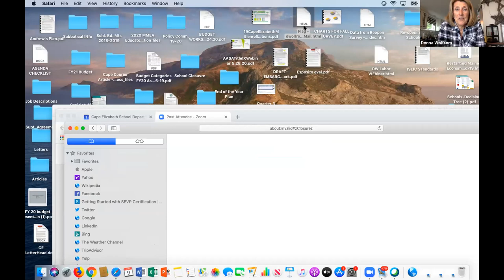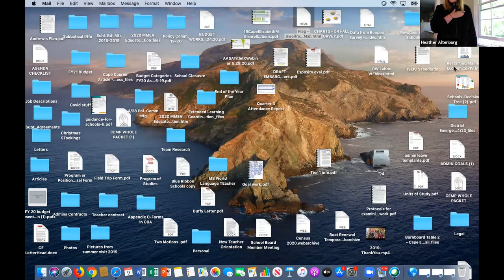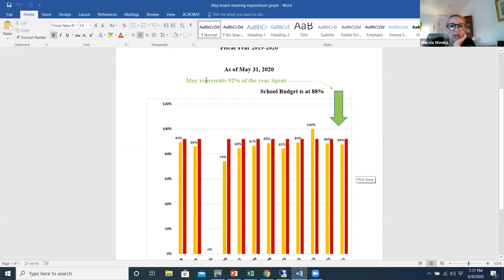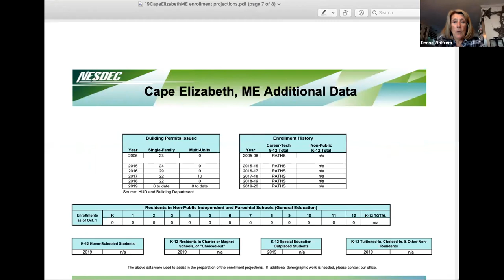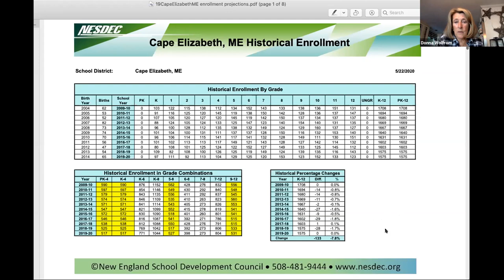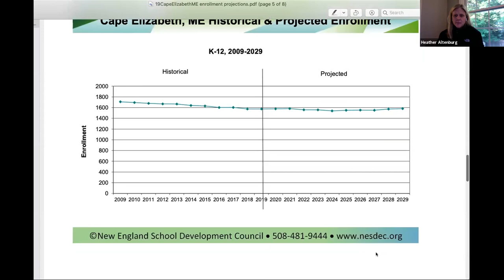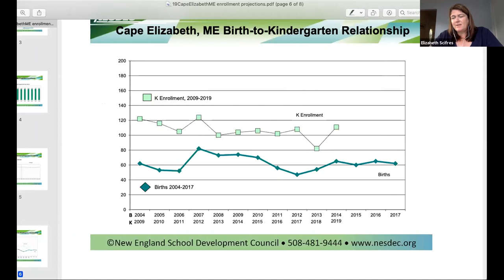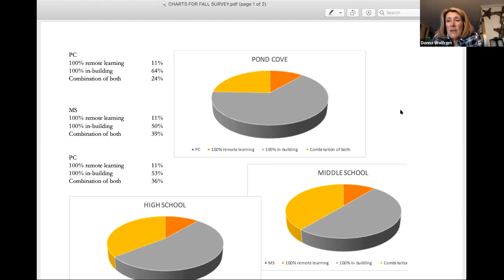School Board 06/09/2020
Cape Elizabeth School Board
Tuesday, June 9, 2020
6:30 p.m.